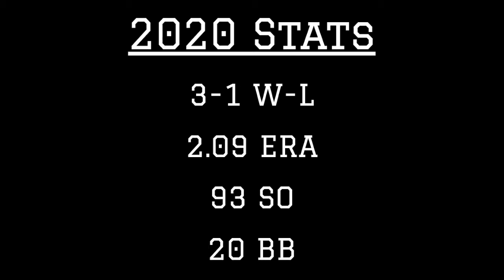Dinelson Lamet 2020 MLB Highlights